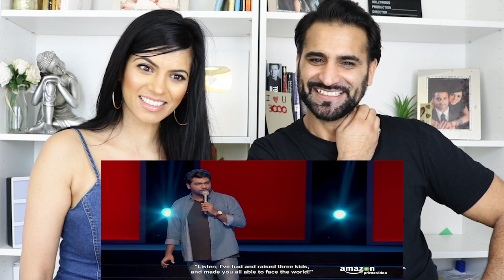SUNO, GHARWALE AA RAHE HAI! | Zakir Khan | Stand Up Comedy REACTION!!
Hey Guys, here is our HONEST Reaction and Review to Suno, gharwale aa rahe hai! - Zakir Khan